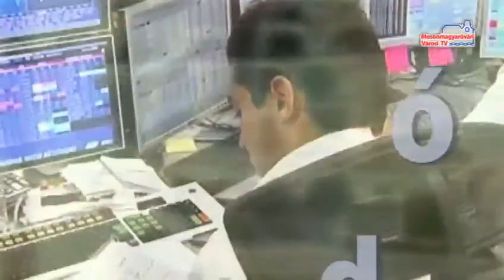Hírháttér (2014.04.02. - szerda)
Iskolaválasztás előtt - vendég: Hajdu Melinda pszichológus